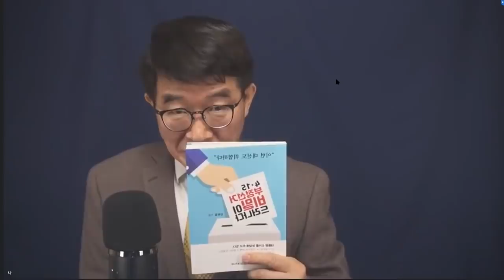공병호, 예언적 경고 / 인간 탈을 쓰고 선거를 절도해서 권력을 훔칠 생각을 어떻게 할 수 있을까? / 짐승보다 못한 짓을 어떻게 생각하고 실천에 옮길 수 있을까? [공병호TV]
Bitcoin : 3MTW849AkP2ftLeSK2teZHMmzLu7Z83s9U